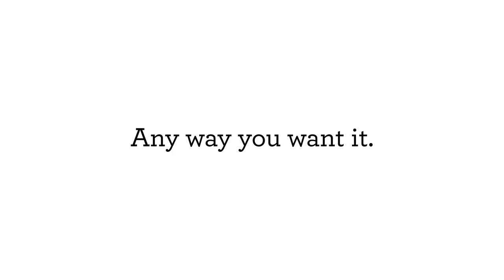Keurig K-Mini Single Serve Coffee Maker.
Hi,
That's it.